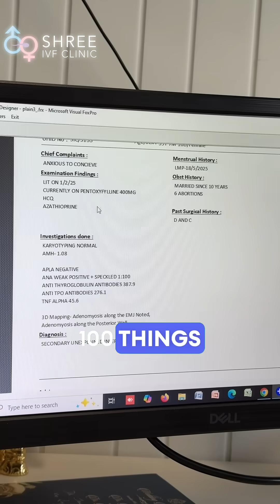Why Do Some Women Keep Losing Pregnancies? Understanding Recurrent Miscarriage! | Dr Jay Mehta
This patient has endured six miscarriages over ten years of marriage.
Despite multiple interventions, including a recent LIT procedure, immunological treatments, and various medications, she continued to experience pregnancy loss.

Detailed imaging revealed adenomyosis along the posterior uterine wall, a condition that often contributes to recurrent miscarriages but is sometimes overlooked.

It is important to recognize that not all patients benefit from repeated or unindicated treatments like LIT.

In cases like hers, offering IVF with genetic testing to select chromosomally normal embryos can significantly improve the chances of a successful pregnancy.

Additionally, addressing adenomyosis before attempting conception is essential for improving outcomes.

Reproductive immunology is complex, and careful evaluation is key to avoid unnecessary interventions.

The right diagnosis and personalized treatment plan provide the best hope for patients facing recurrent pregnancy loss.